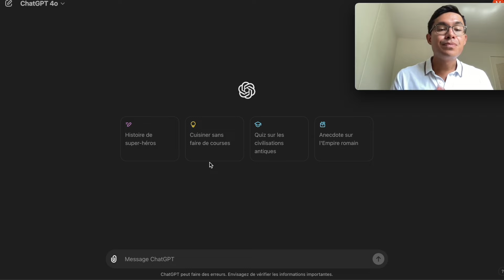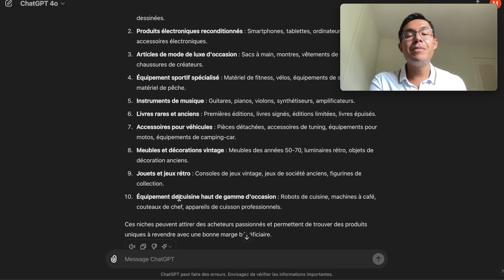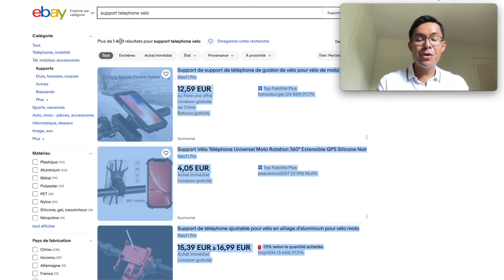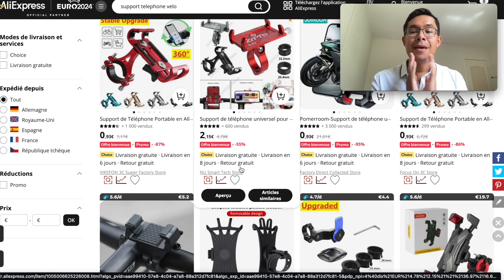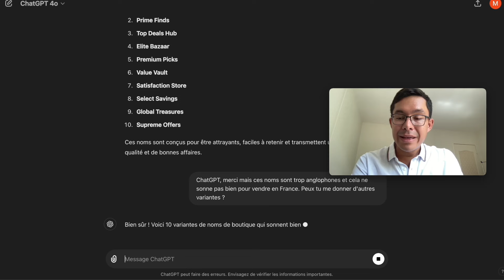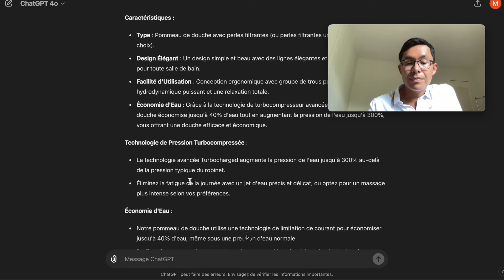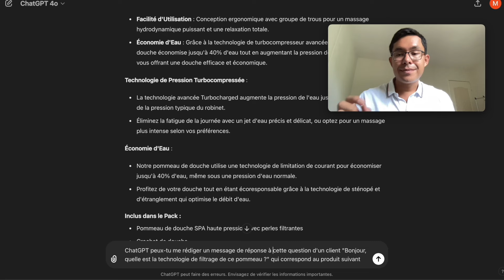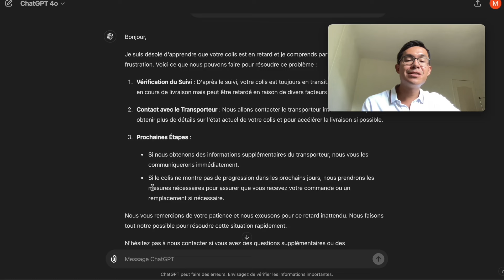Tutoriel ChatGPT + Vendre sur eBay (3000€/mois)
Ce tuto vous apprendra à vendre sur eBay avec l'aide de ChatGPT.

Il y a des centaines d'outils d'IA qui sont apparus sur internet mais ChatGPT reste le plus simple pour vous aider à vendre en ligne.

Il agit comme un assistant à la fois infatigable et intelligent qui peut faire des miracles dans votre business eBay.

Regardez la vidéo pour en savoir plus !

🎁FORMATION OFFERTE: lancez votre boutique eBay (suivant la méthode qui m'a permis de créer des boutiques à + de 100 000€ de ventes)

Pour aller plus loin:
⭐ Formation eBay avancée (de 0 à 10 ventes par jour en moins de 37 jours)

🔥 Leboncoin Bulldozer (comment gagner jusqu'à 1500€ par mois sur Leboncoin en 4 heures par semaine et sans aucune expérience?)